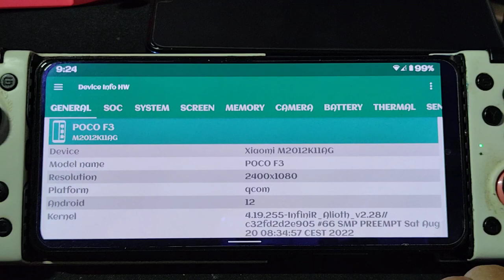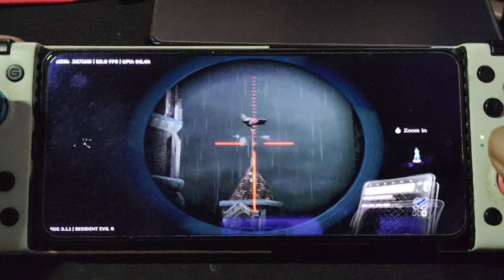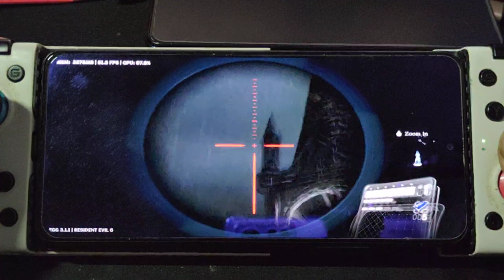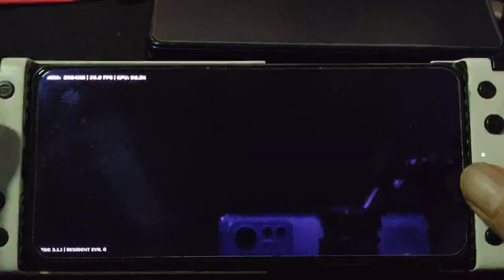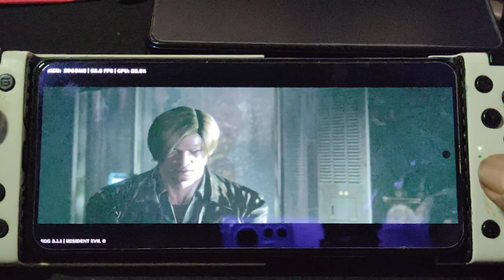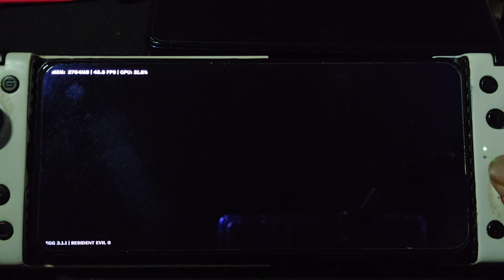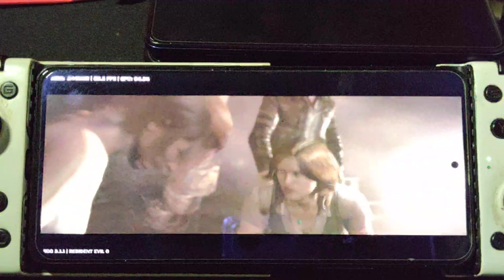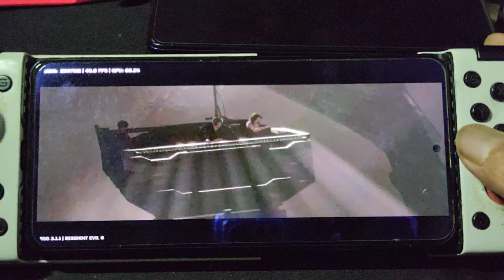Resident Evil 6 : Leon egg NS 3.1.1 long play using Poco F3 sd 870